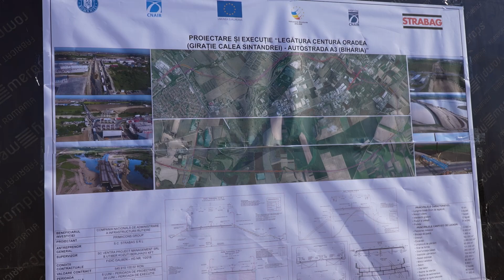05/11/23 Vizita PM Nicolae-Ionel Ciucă pe șantierul drumului dintre Autostrada A3 și Centura Oradea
05/11/23 Vizita premierului Nicolae-Ionel Ciucă pe șantierul drumului de legătură dintre Autostrada A3 (Biharia) și Centura Oradea (Sântandrei)